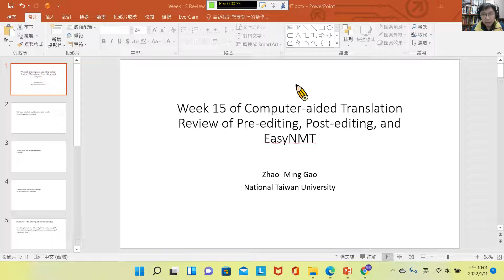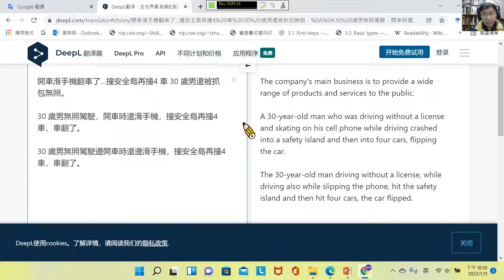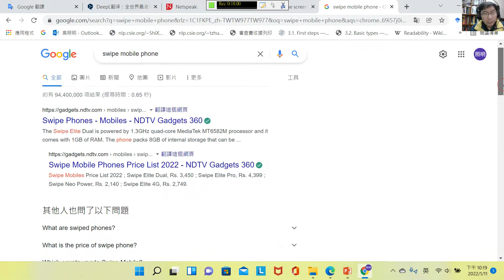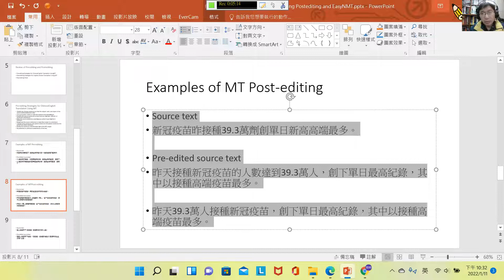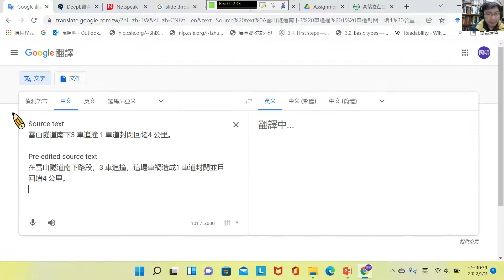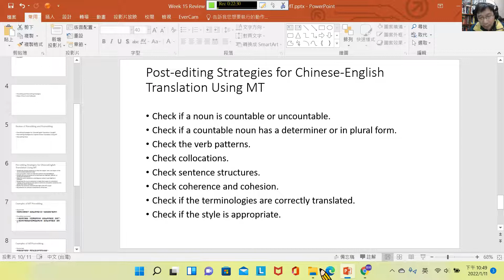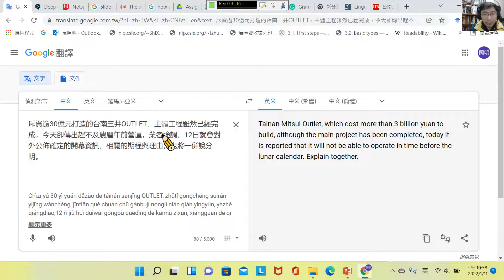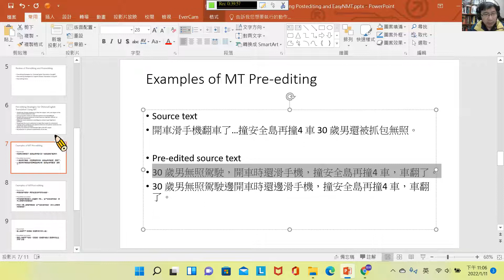如何利用機器翻譯前編輯與後編輯策略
臺灣大學高照明教授免費電腦輔助翻譯線上課程